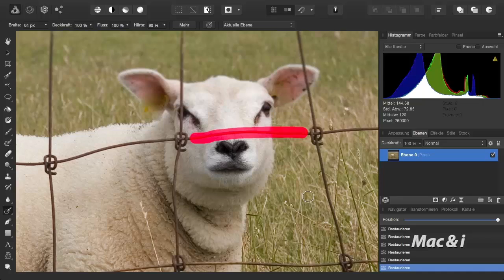Affinity Photo: Schnelle Bildbearbeitung am Mac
Die neue Bildbearbeitungssoftware Affinity Photo sorgt für Aufsehen. In einigen Grundfunktionen ist es besser durchdacht als Photoshop. Lesen Sie den Test in Mac & i 4/2015, Seite 42.